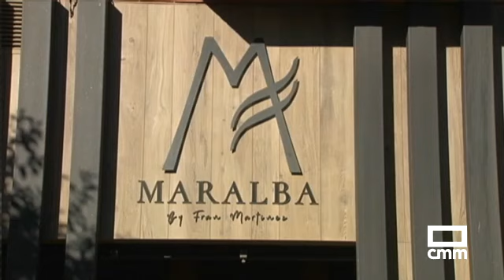La cena de Nochevieja a cargo del Restaurante Maralba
En Nochevieja, el Chef Fran Martínez, del Restaurante Maralba con dos estrellas michelín, hace una propuesta muy interesante para los que no quieran complicarse con la cena.